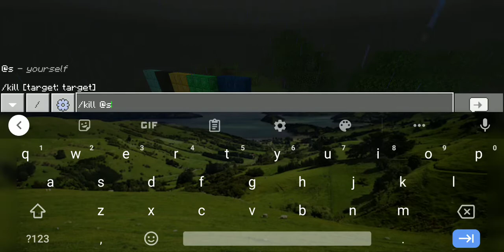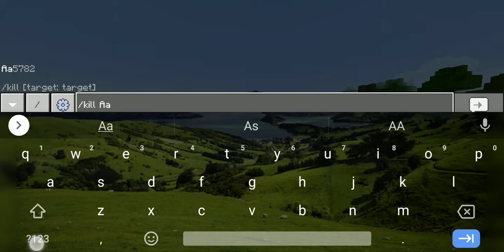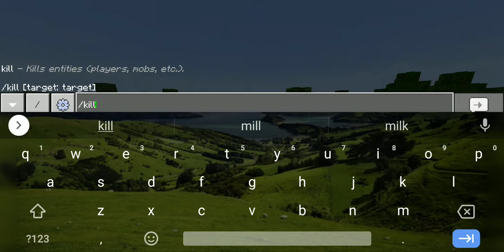Die in Minecraft is too hard!!!